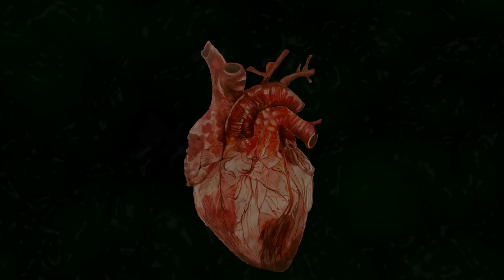Captain Graveyard - Don't Be A Little Bitch, Sarah Let's Drop This Thing (Official Music Video)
Lyrics:

All i feel is misery
The poison in my heart is consuming me
Trapped in the eternal void
I'm always fucking paranoid

Everything i had was blown away in front of my eyes
You never said your last goodbye But the ending was never outspoken
And now my heart is broken And i would DIE to See your face again

You said we last forever
But that was a lie, cause we aint together
You ended it all, cause of the fear in your mind Now I'm hurt and in pain, cause you were so blind

Don't be a little bitch, sarah let's drop this thing

You said you felt the same you ran away

And now my heart is broken
And i would DIE to See your face again